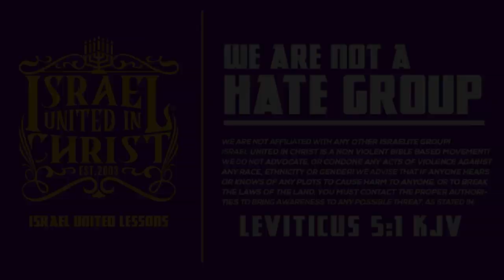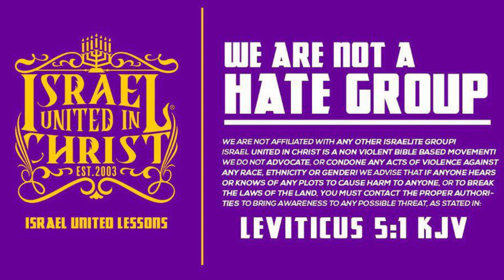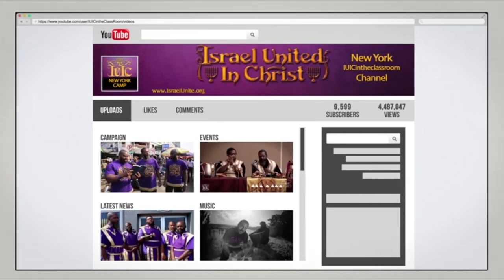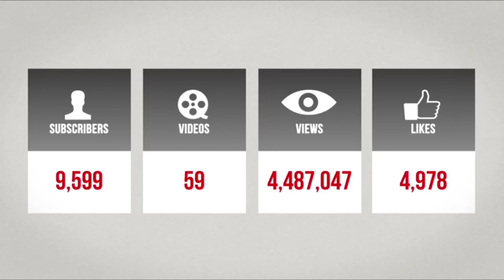IUIC | 15 Minutes with the Captains | Be Admonished